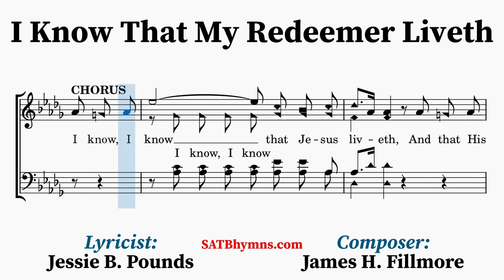I Know That My Redeemer Liveth | Jessie B. Pounds, James H. Fillmore | A Cappella/SATB Hymn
Lyricist: Jessie B. Pounds
Composer: James H. Fillmore

The text was written by Jessie B. Pounds (1861–1921), a prolific author of hymn poems. The lyrics were possibly based on a hymn by Charles Wesley in 1742 called “Rejoicing in Hope” which begins, “I know that my Redeemer lives”. The music was composed by James H. Fillmore (1849–1936). It was first published in The Praise Hymnal (1896).
~Lyrics~
1. I know that my Redeemer liveth,
And that His throne shall ever stand;
I know eternal life He giveth,
That grace and pow’r are in His hand.

[CHORUS]
I know, I know that Jesus liveth,
I know, I know that life He giveth,

2. I know His promise never faileth,
The word He speaks, it cannot die;
Tho’ cruel death my flesh assaileth,
Yet I shall see Him by and by.

[CHORUS]

3. I know my mansion He prepareth,
That where He is, there I may be;
O wondrous tho’t for me He careth,
And He at last will come for me.